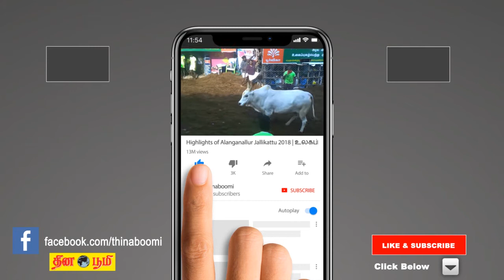Jiivi Movie Public Review | FDFS | Vetri, Monica Chinnakotla, Rohini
Public opinion about latest tamil movie 'Jiivi'

Starring: Vetri, Monica Chinnakotla, Rohini, Karunagaran & Ashwini Chandrashekar
Director: VJ Gopinath